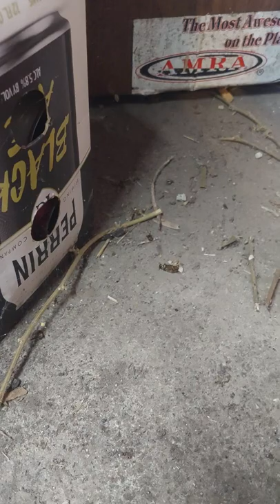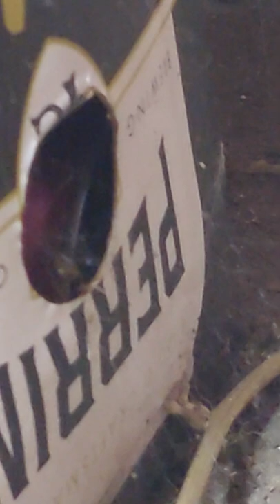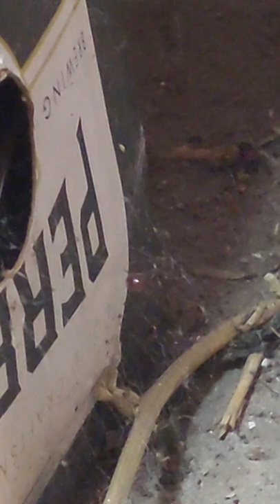Murder Legs vs. Death Fly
Spider takes down a wasp or hornet or some type.